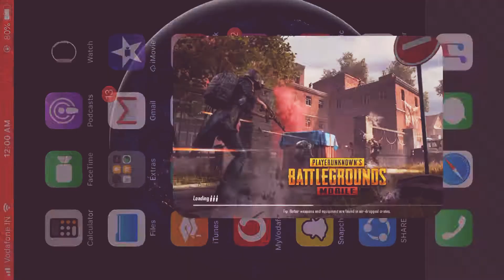PUBG MOBILE- When your Offline player survive than your squad-School Fun-LOL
PLAYING ON APPLE IPHONE  7 PLUS